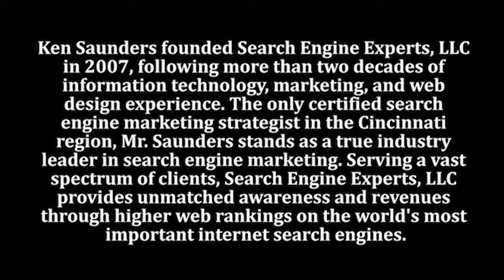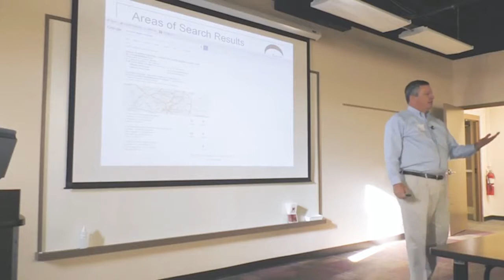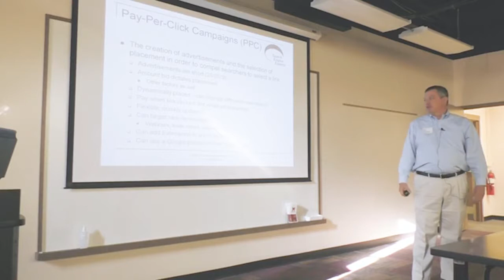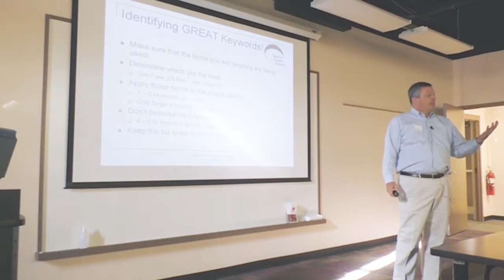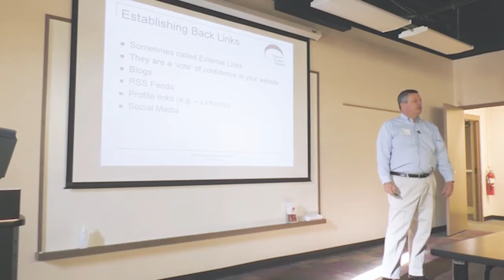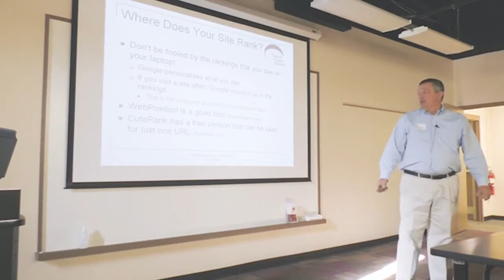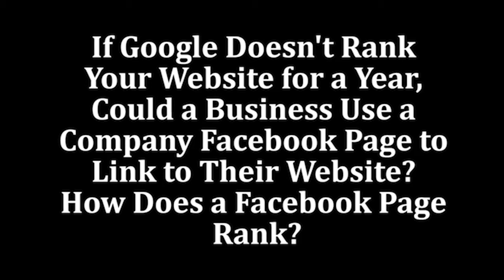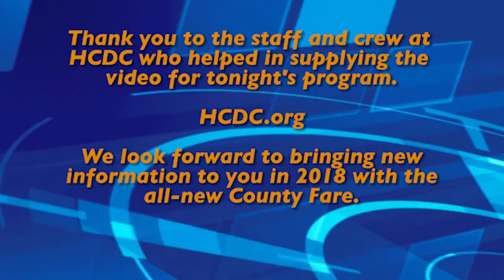County Fare: HCDC - December, 2017